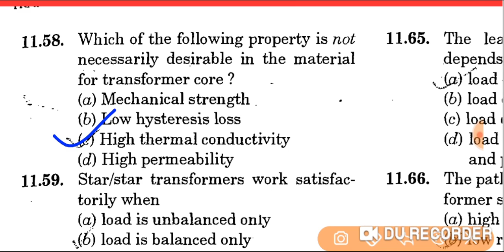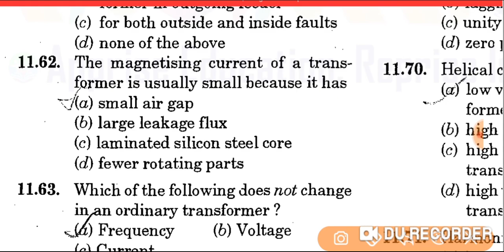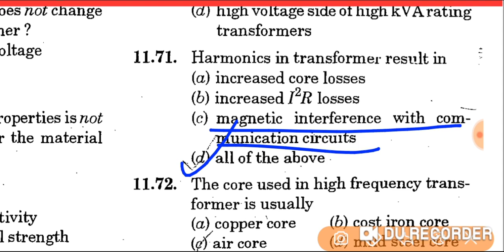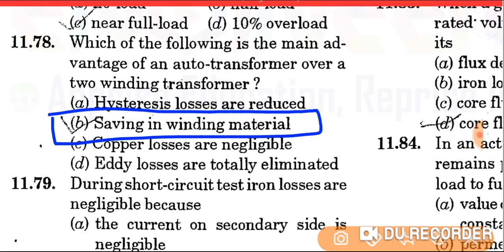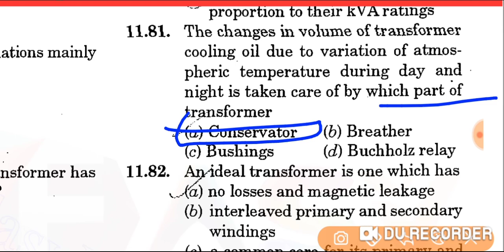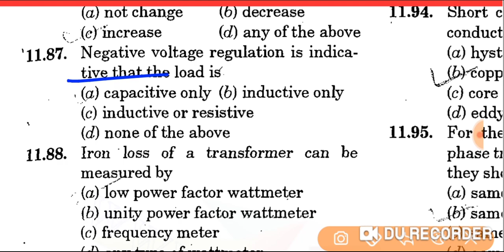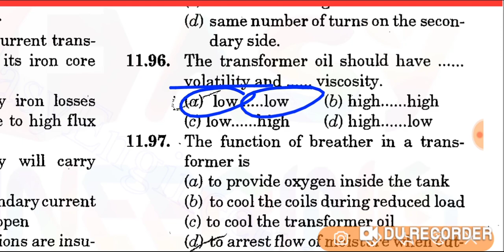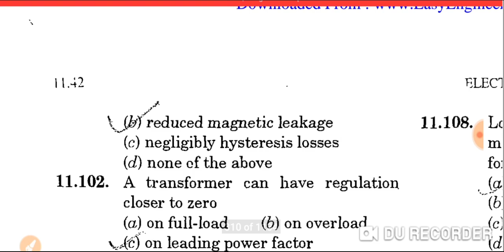Transformer MCQ Part -2 // R K Rajput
This video making only for quick revision purpose. If want to explanation of any questions then comments in comment box.